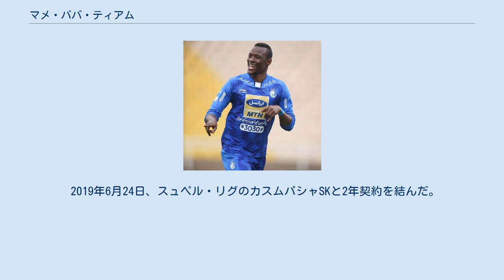マメ・ババ・ティアム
SSヴィルトゥス・ランチャーノ1924の選手
マメ・ババ・ティアム（Mame Baba Thiam、1992年10月9日 - ）は、セネガル・エンギディレ出身のサッカー選手。
カイセリスポル所属。
 2013年7月15日、SSヴィルトゥス・ランチャーノ1924にフリーで移籍。
 2015年6月にはユヴェントスFCに移籍。
直後の7月26日にはSVズルテ・ワレヘムに期限付き移籍した。
期限付き移籍から復帰した後はチームのプレシーズンキャンプに参加した。
 2016年8月31日、PAOKテッサロニキに期限付き移籍。
 2017年1月13日、エンポリFCに期限付き移籍。
 2018年2月6日、エステグラルFCに1年半契約で加入した。
2017-18シーズンのリーグ戦の背番号は25を選択したものの、ACLでの背番号はお気に入りの7番で登録された。
 2018年8月8日、アラビアン・ガルフ・リーグのアジュマーンCSCに2年契約で加入した。
 2019年6月24日、スュペル・リグのカスムパシャSKと2年契約を結んだ。
 2020年8月18日、フェネルバフチェと3年契約を結んだ。
 2020年10月9日、モロッコ代表との親善試合で代表初出場。